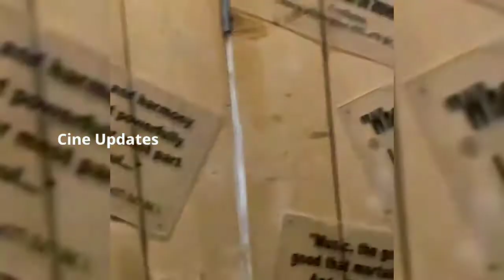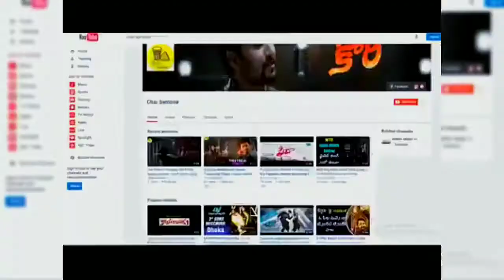Keerthy Suresh Fun With DSP | Keerthy Suresh Sung Rang De Song | Cine Updates